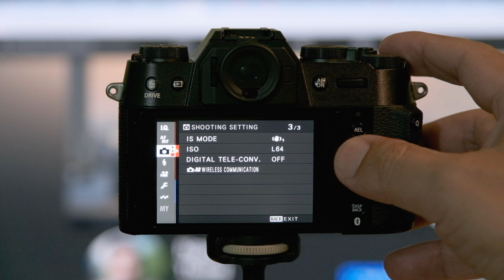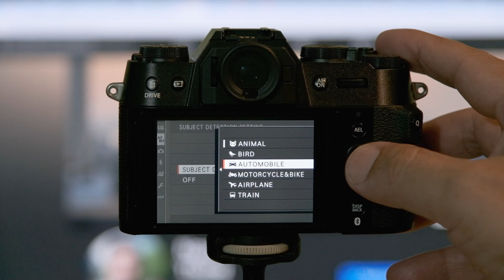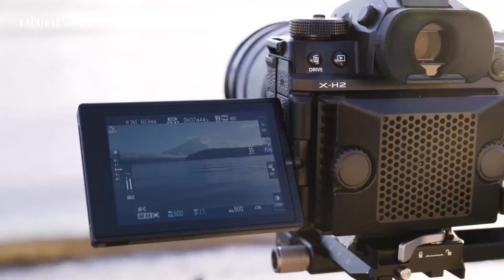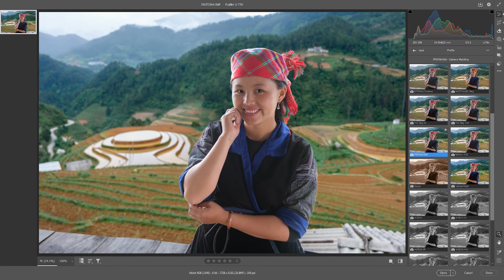Đánh giá Fujifilm X-T50 & xf16-50mm f/2.8-4.8 R LM WR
TÍNH NĂNG VÀ CẤU TẠO X-T50

- Cảm biến thế hệ thứ 5 giống người anh X-T5 có độ phân giải tới 40,2MP và hãng nói rằng sẽ không ảnh hưởng tới tỉ lệ tín hiệu/độ nhiễu. Tính năng Digital Tele-converter tức là phóng to kỹ thuật số với 2 tỉ lệ là 1.4x và 2x chính là một tính năng thêm vào để tận dụng độ phân giải cao của cảm biến.
- Bộ vi xử lý thế hệ thứ 5 cũng giống đàn anh X-T5 được hãng công bố có tốc độ xử lý gấp đôi thế hệ trước, tích hợp công nghệ trí tuệ nhân tạo. Điều này được chứng minh dễ dàng bởi khả năng lấy nét cực kỳ nhanh so với thế hệ vi xử lý thứ 4, đặc biệt là khả năng nhận dạng khuôn mặt người và các chủ thể khác như động vật, chim, ôtô, xe máy xe đạp, máy bay và tàu hỏa dù các chủ thể này rất nhỏ và di chuyển rất nhanh. Dòng máy X-T tuy là dòng máy đa năng nhưng vẫn thiên về chụp ảnh với màn hình LCD lật nghiêng nên hiện nay chưa có biện pháp tỏa nhiệt hữu hiệu như trên dòng máy thiên hướng về video hơn như X-H2 hoặc X-S20 với màn hình lật ra ngoài để có thể ốp quạt tản nhiệt và thân máy. Thêm một lợi ích của bộ xử lý này là nó có khả năng giảm lượng tiêu thụ điện năng đầu vào nên hãng vẫn sử dụng viên pin cũ W126S để thân máy nhỏ gọn nhưng vẫn đảm bảo thời lượng sử dụng lâu hơn các máy thế hệ thứ 4 trở về trước.
- Hệ thống chống rung cảm biến IBIS 5 trục bù rung tới 7 stops giúp chúng ta chụp cảnh tĩnh ban đêm với tốc độ rất thấp để ISO không quá cao, giúp ổn định hình ảnh khi chụp với những ống kính có tiêu cự siêu tele và đặc biệt có thể giúp những cảnh quay phụ cầm tay mà không nhất thiết phải cần tới Gilbal.
- Fujifilm X-T50 được tung ra với một giả lập màu phim mới là Reala Ace, theo quan sát của cá nhân tôi không có gì thật đặc biệt. Reala Ace gần giống như giả lập Provia, không có sự điều chỉnh màu sắc nào đáng kể trừ việc tạo tương phản cao hơn, màu cam đỏ sáng hơn và xanh lam đậm hơn.

Là đàn em của X-T5 cao cấp nên X-T50 bị cắt giảm một số tính năng gồm:
- Khả năng chụp liên tiếp tốc độ cao với màn trập cơ học bị giảm đi một nửa, chỉ còn 8 khung hình/giây so với 15 khung hình/giây nhưng vẫn tương đương với đàn anh thế hệ trước như X-T3 và vẫn đủ dùng trong đa số những tình huống cơ bản.
- Một loạt các tính năng khác định hình sự khác biệt giữa các thân máy trung cấp khác như X-T50 so với các máy dòng cao cấp là máy không có khả năng chống chịu được thời tiết, chỉ có 1 khe cắm thẻ nhớ đặt cạnh ngay pin nên dễ bị nóng lan so với 2 khe cắm thẻ nhớ có tính dự phòng cao và không nằm cạnh pin nên an toàn hơn. Màn hình chỉ lật được 2 chiều nên chúng ta sẽ gặp khó khăn khi chụp máy dọc khi vị trí máy cao hoặc thấp hơn tầm mắt, so với khả năng lật 3 chiều trên dòng máy cao cấp. Ống ngắm điện tử EVF vẫn giữ ở kích thước 0,39 inch với phân giải 2,36 triệu điểm ảnh như thế hệ trước so với 0,5 inch với phân giải tới 3,69 triệu điểm ở các máy cao cấp.

Thiết kế thân máy X-T50 vẫn giữ được những nét cổ điển của các máy ảnh chụp phim nhưng được bo tròn hơn ở các góc, thuôn nhỏ lại ở phía trên bao gồm cả các vòng xoay bên trên và phần báng cầm cho ngón cái rộng hơn nên có độ bám tốt hơn. Vòng xoay bên trái trước đây để chọn các chế độ chụp, nay chuyển thành vòng xoay các giả lập phim có vẻ như hãng đang cố gắng định hướng những người sử dụng máy tầm trung tập trung vào sử dụng màu sắc với file JPEG ăn liền nên câu khẩu ngữ của X-T50 là “My experience, my color” là dễ hiểu.

FUJINON XF16-50MM F/2.8-4.8 R LM WR

- Ra mắt cùng với X-T50 là chiếc ống kính zoom tiêu chuẩn dòng trung cấp XF với mục tiêu làm mới chiếc siêu kit thần thánh xf18-55mm f/2.8-4 R LM OIS đã mười năm tuổi để có mức phân giải cao hơn và phù hợp hơn với thế hệ cảm biến phân giải cao thế hệ thứ 5. Đó là chiếc ống kính zoom trong giống kiểu xf10-24mm, 2 khẩu, nhỏ, nhẹ nhất trong các ống kính zoom XF với chỉ khoảng 240g so với trọng lượng 310g của người tiền nhiệm.
- So với chiếc siêu kit, đầu rộng có tiêu cự rộng hơn là 16mm và vẫn giữ được khẩu độ mớ lớn f/2.8 nên vẫn có thể tận dụng sử dụng tốt trong chụp tối ở tiêu cự này, nhưng tỉ lệ siết khẩu nhanh hơn là f/4.8 tại tiêu cự 50mm nhằm mục tiêu có được thân ống kính nhỏ và nhẹ hơn.
- Thêm một thành tố nữa giúp chiếc ống kính này nhỏ và nhẹ hơn là loại bỏ hệ thống chống rung OIS vì các thế hệ thân máy gần đây đã được tích hợp hệ thống chống rung cảm biến IBIS nên OIS trên ống kính không còn thật cần thiết nữa. Bù lại, ông kính được trang bị khả năng chống chịu thời tiết WR.
- Ống kính sắc nét, tốc độ lấy nét rất nhanh với công nghệ LM và đáp ứng tốt với khả năng lấy nét quá nhanh của cảm biến và vi xử lý thế hệ thứ 5. Đặc biệt ống kính cho khả năng lấy nét khá gần với 24cm ngay tại đầu tele 50mm giúp tỉ lệ phóng đại đạt 0.3x so với khoảng cách 40cm đầu tele của siêu kit và chỉ đạt tỉ lệ phóng đại là 0.15x.

Thông tin Fujifilm X-T50 của đại lý Giang Duy Đạt

0:00 Ra mắt thiết bị mới
1:21 Giới thiệu kênh
1:38 Tính năng & cấu tạo X-T50
8:01 xf16-50mm f/2.8-4.8 R LM WR
10:14 Lời kết